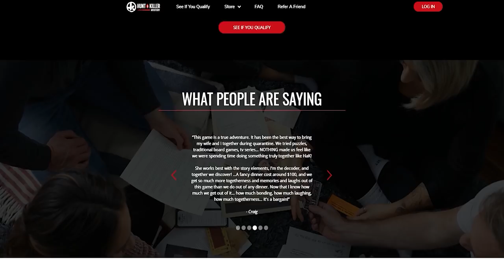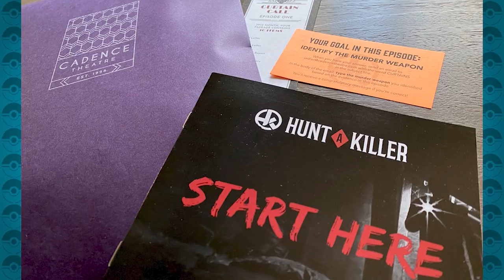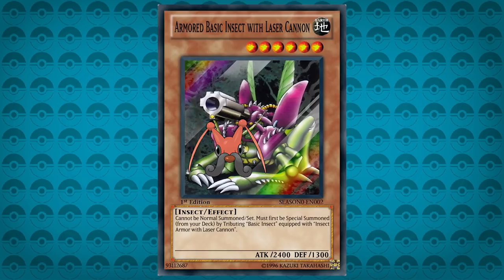Top 5 Worst New Mega Evolutions for Pokémon Brilliant Diamond and Shining Pearl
With a community that can only look at the positives, it's time to change things up in the Pokemon Brilliant Diamond and Shining Pearl topics with the Top 5 Worst New Mega Evolutions! With the number of generation 4 Pokemon, there are many great additions that could be added to the list of new mega evolutions, however, which of those Pokemon would be the worst. While we are saying these would be the worst new mega evolutions for the new Pokemon Brilliant Diamond and Shining Pearl remakes, they would still be good, they'd just be the worst out of the 107 generation 4 Pokemon. Hope you enjoy the Top 5 Worst New Mega Evolutions for Pokémon Brilliant Diamond and Shining Pearl!

Music!
● LoZ Windwaker - Dragon's Roost
● Route 228 (Daytime) Pokémon Diamond & Pearl